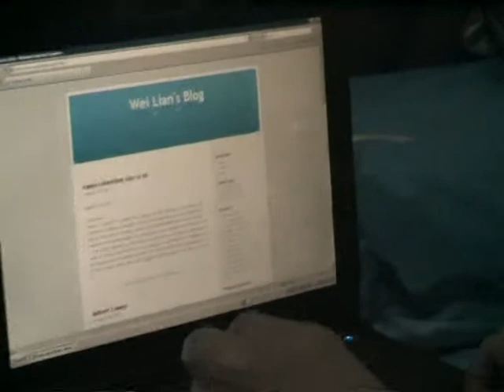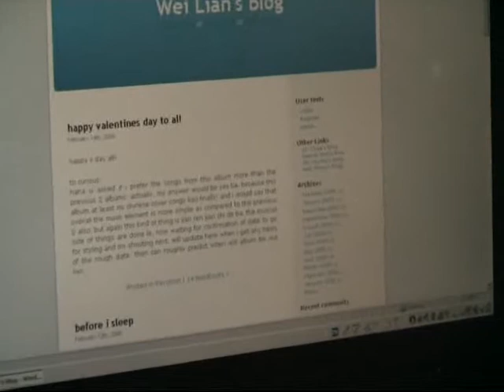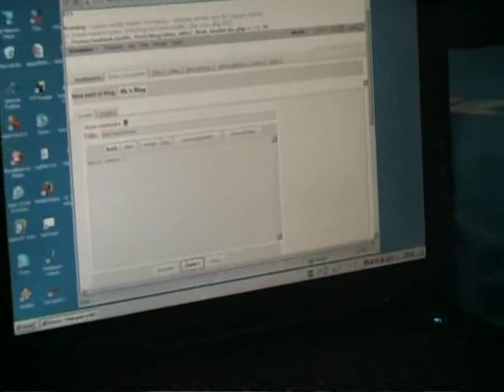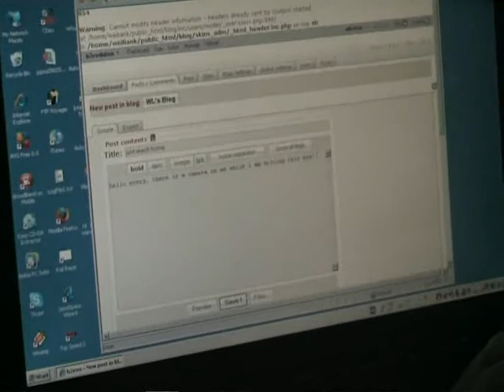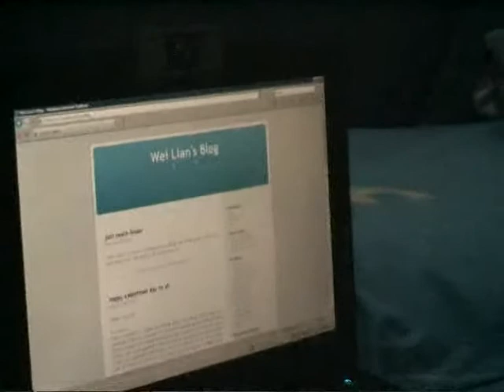Wei Lian's Webisode, Part2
Besides the screen reader which helps him read on the PC, he has another secret which few people know of. What is it? The answer is in this webisode! You have to pay attention to watch his every move and then share it with all.

常在博客中为大家留言的伟联，除了有屏幕朗读器助他一臂之力以外， 可说是有些鲜为人知的秘密哦！答案即将在小短片里揭晓了！ 各位粉丝可要留心注意伟联在里头的每一举一动，然后和大家分享哦！